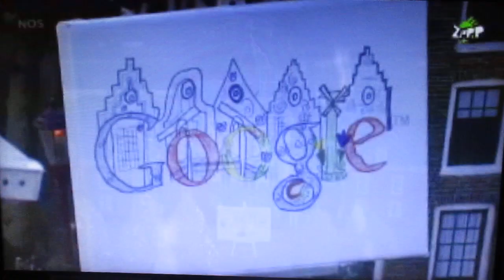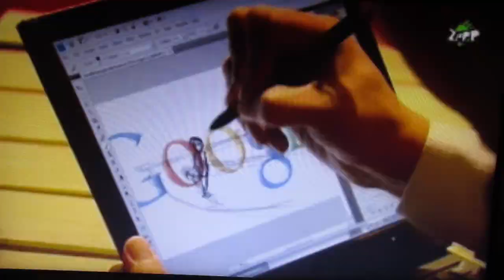Kinderen tekenen Google-logo `Doodles` - NOS Jeugdjournaal ( 14-01-2009 )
Doodles, wie kent hem niet van het overbekende Google logo. Hier in Madurodam weten enkele kinderen echter alles van en bekijk onze uitslagen wat Google inhoudt en hoe mooi het logo was.